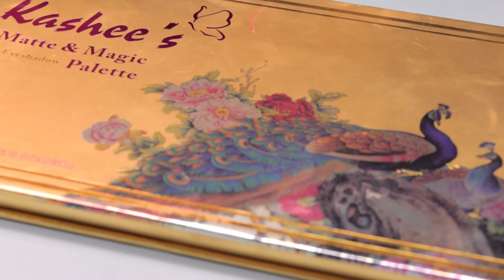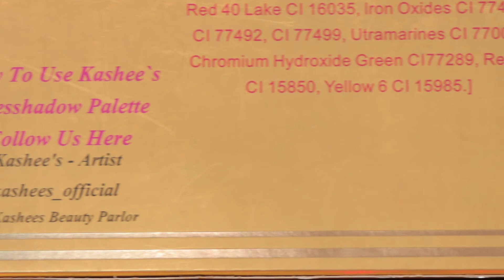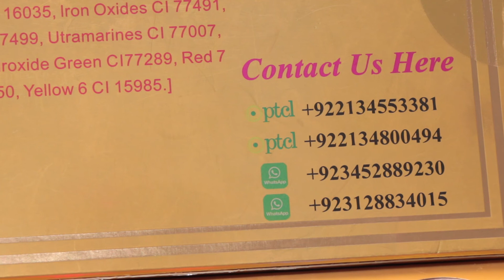Kashees Eyeshadow Palette | Matte and Magic | Review | Hindi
Hello!
This is Ssanaa Sohaib. I am a Self Taught Makeup Artist!
In today's video, I am Reviewing Kashee's Matte and Magic Eyeshadow Palette as Kashee's Makeup has got a lot of Hype. So, lets figure out together if their Products worth that hype or not.

On my channel, you will find Makeup, Reviews, DIY's & much more. I love sharing my experiences with you all.

► PRODUCT I Reviewed:
- Kashees Matte n Magic Eyeshadow Palette .

► SHOP KASHEES MAKEUP PRODUCTS HERE:
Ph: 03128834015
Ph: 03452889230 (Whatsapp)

► PRICE:
- Palette Price = 3000 Rs.
- Delivery Charged = 500 Rs.
- Total Paid = 3500 Rs.

Thanks for believing in SsanaaSohaib